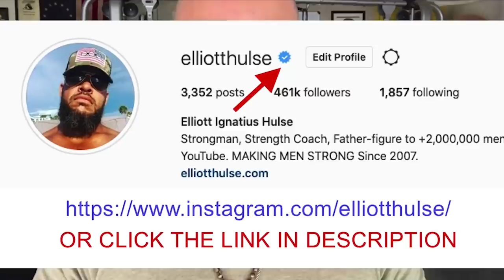DON'T TRUST ANYONE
Don't trust anyone. Stay alert. Don't be naive. You have to always keep an eye open for people's lower nature. Be aware of human nature but don't become obsessed with it to the point that it ruins your life.

In this short video from a live Q&A with my private group of men who are growing stronger everyday in every way, we discuss the importance of being aware of human nature and not being naive to the point where you think everybody is on your side all the time. Let me know what you think.

Done.